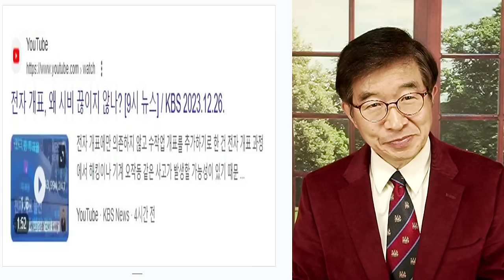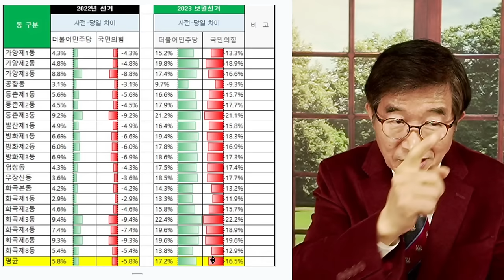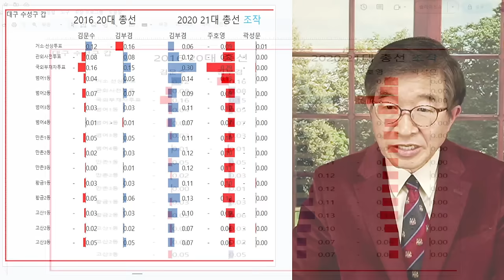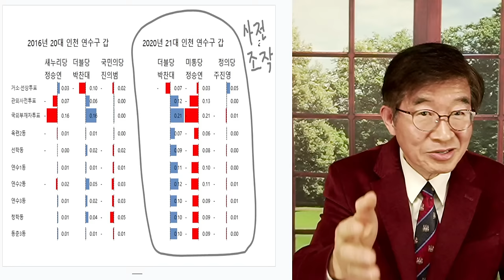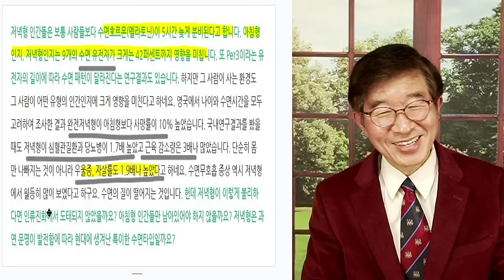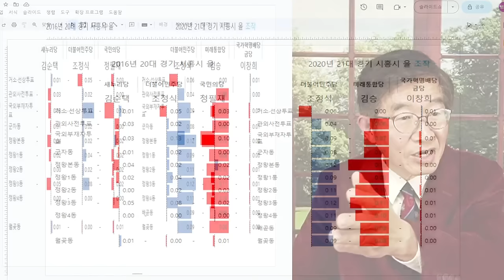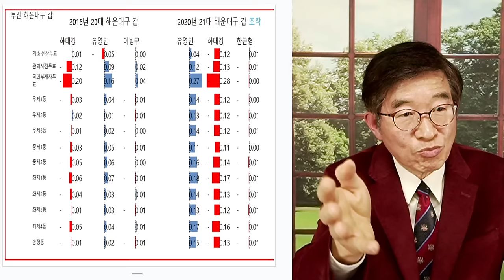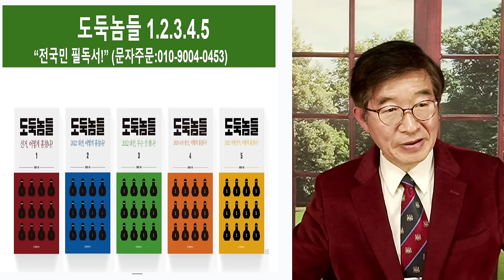선관위, 믿어라고 / 그동원 뭔 짓을 해 왔는지 보라 / 입만 열면 거짓말을 해 오지 않았나 [공병호TV]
Bitcoin : 3MTW849AkP2ftLeSK2teZHMmzLu7Z83s9U